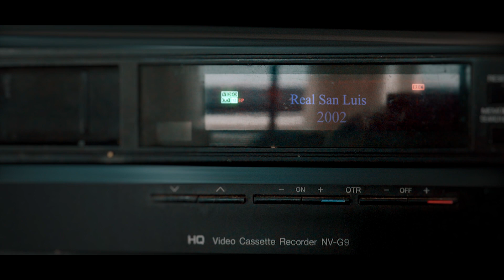¡LA IDENTIDAD DE UNA CIUDAD Y SU GENTE EN UNA CAMISETA! | JERSEY CONMEMORATIVO REAL SAN LUIS 2002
A lo largo de la historia, el fútbol potosino ha sido marcado por grandes momentos que nos llenan de orgullo, es por ello que presentamos este nuevo jersey edición limitada inspirado en el ascenso del 2002.

Fue el 26 de mayo de dicho año cuando San Luis Potosí regresaba a la primera división luego de un épico encuentro en el Alfonso Lastras ante Tigrillos en donde, con un gol de Moctezuma Serrato en el tiempo extra, los potosinos lograron la hazaña y remontaron el marcador ganando el título con la misma Alma Potosina que nos caracteriza, logrando así el pase a la serie por el ascenso en donde los potosinos vencieron a Veracruz para llegar al máximo circuito.

En la presentación de este jersey, estuvieron presentes Omar Domínguez y Jorge Flores, jugadores que fueron parte de esta época y que lograron regresar la primera división a nuestra ciudad acompañados del exdirectivo Ricardo Pérez Amaral y Servando Santos, masajista de nuestro equipo quien también formó parte del ascenso.

Esta playera, contiene la historia de un estado, la alegría de miles de potosinos y la hazaña de una ciudad y, a partir de este viernes 10 de febrero, podrás adquirirla en nuestras tiendas oficiales y volver a vestir el orgullo de ser de San Luis Potosí. Cabe destacar que, este será el jersey que usaremos en nuestros partidos contra América, Querétaro y Atlas ¡Recuerda que son edición limitada! ¡No te quedes sin la tuya!